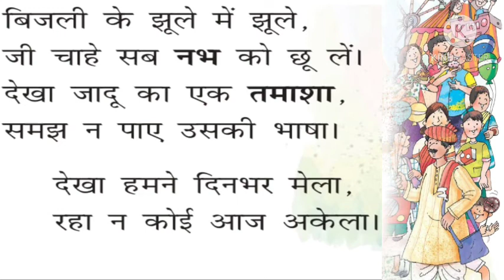Hindi Poem -- मेला